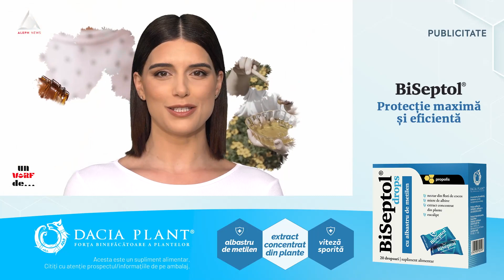Un vârf de...Despre roșu în gât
Copiii sunt adesea expuși la un număr mare de infecții virale și bacteriene, pentru că sunt în contact permanent cu alți copii, școli, grădinițe și locuri de joacă. Acest lucru crește șansele de a contracta infecții care pot provoca inflamația gâtului.